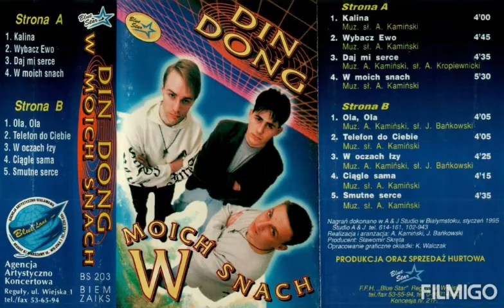Din Dong – Ola , Ola [1995]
Muzyka – Andrzej Kamiński
Słowa – Jan Bańkowski
Rok powstania – 1995
Album – W moich snach

1.Tuż obok się pojawiła
Szalona, szalona tak
Tysiącem gwiazd  z baśni lśniła
Kocham bardzo ich smak

Ref : [x2]
Ola, Ola, Ola, ma już swego idola
Ola, Ola, Ola, nie chodzi do przedszkola

2.Raz poszłem z nią na lody
 Był wielki, letni żar
 Wepchnęła mnie do zimnej wody
Rzuciła na mnie swój czar

3. A teraz jesteśmy razem
 Przez całe noce i dnie
Mam serce jej i obrączkę
 I żyję z nią jak we śnie